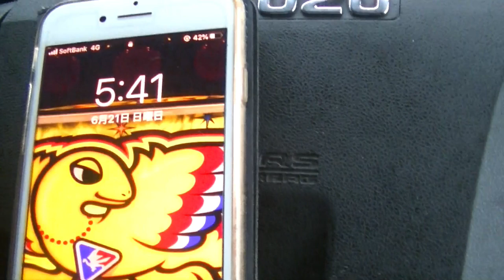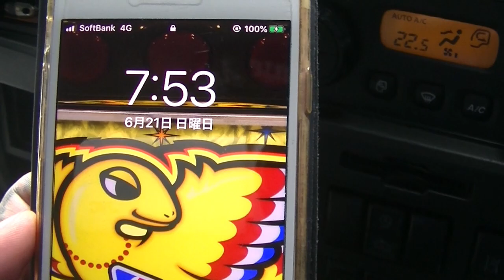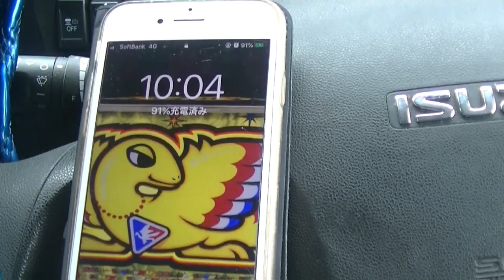トラック運転手の休日の過ごし方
休日だったが急遽出勤になりました！でも休みだろうが5時頃には起きちゃうので
仕事でもOKです('ω')
今のところコロナの影響はあまりありませんが、周りの運送屋に聞くと
仕事が激減してる会社もあります。。。明日は我が身('Д')

今回行ったラーメン屋さん　ラーメンはやと